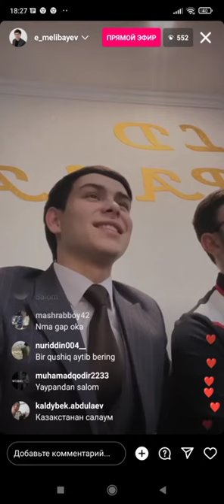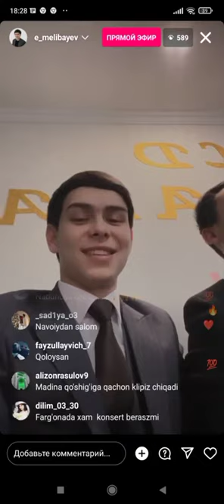ESKI ELYOR QANAQA EDI?